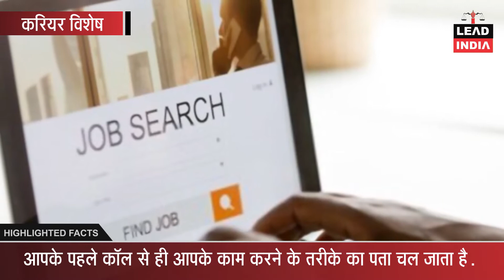Remember This If You Are Calling For Job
lead india career vishesh

remember these things before calling for job.